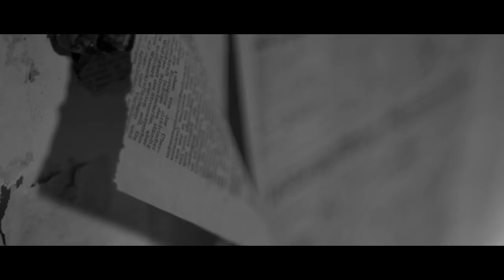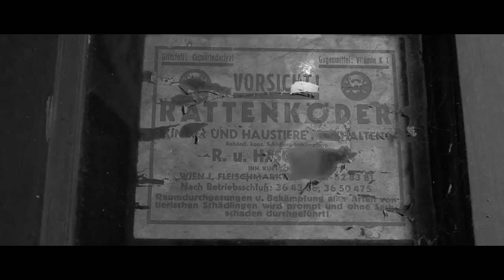Harakiri For The Sky - Heroin Waltz (Official Music Video)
Booking South America: info[@]talentnation.ec

Single taken from the upcoming album "Arson"
To be released on 16th of February, 2018

Director, Camera & Editing: Andreas J. Borsodi
Actor: Albert Huspeka
Set Assistance & Additional Camera: Elias Borsodi, Benjamin Scherrer

Music & arrangements by M.S
Words & Vocals by J.J.
Classical guitar on „Heroin Waltz“ by Bernth Brodträger
Session Drums by Kerim "Krimh" Lechner
Produced by M.S.
Recorded by M.S. and Daniel Fellner
Mixed and Mastered by Daniel Fellner

Lyrics:
Somewhere there‘s a garden of everlasting love within me
But I fear that all you can see are the scars that grace my skin
These lightless walks will chafe us and just the drugs keep us warm
People feel so lonely in the dark, I feel so lonely in the light

I feel so sad about the people
That never made it behind the bars of their hometown
That never saw these bottomless depths
That never walked these mires, I have walked

Worth the pain that has burned me and scarred my soul
For having been allowed to walk where I have walked
Which was to hell on earth, heaven on earth and back again
Under, far beneath, through it, in it…   …and above…

My dear, the concept of „home“ is such a vague notion
As I can‘t stay in the same place for more than three days
Once you told me, that I‘ll never find home without leaving
But now I saw so many places, I at least forgot them all
So I’m lying in my bed, in my house
And all I want to do is to go home…

I had to promise them that I won’t go, but nevertheless I will leave
I’d like to think they must have known that I would do this one day
So I hope to arrive at my burial late, psychotic and wasted
Cause when it’s about death, I feel nothing at all
Nothing but anticipation

And I will never regret all the wounds you inflicted on me
Cause another two of these scars and the world is dead

For how I harmed you my dear…   …I am sorry…
But as this last summer passed I could no longer bear the pain
This was our last autumn and I’ll take the blame
…I’m so fucking sorry…   …but that’s how it ends…